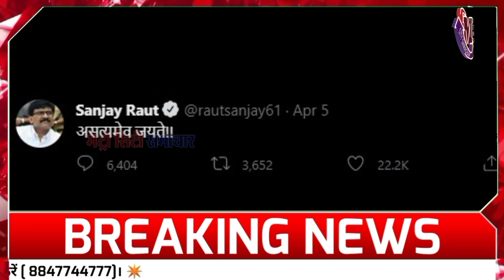Live News : Today Breaking News | Trending News, Viral News, Hindi News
Imran Khan | Gorakhpur Case | Russia Ukraine War LIVE | Live News in Hindi
e tv,live news,breaking news in hindi,russia ukraine aajtak,live news in hindi,live news in hindi
hindi news,russian ukraine news live,fuel price hike,imran khan,fuel price today,pakistan,petrol prices,diesel price,imran khan,sri lanka crisis,gorakhnath temple,bjp foundation day 2022